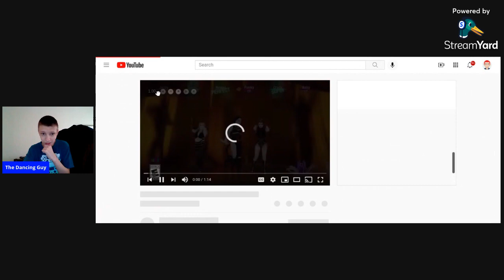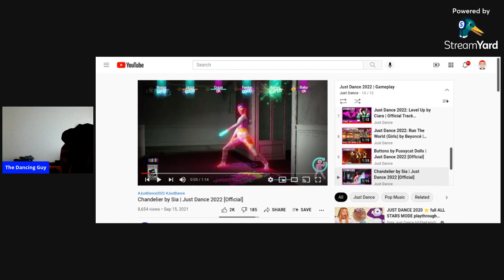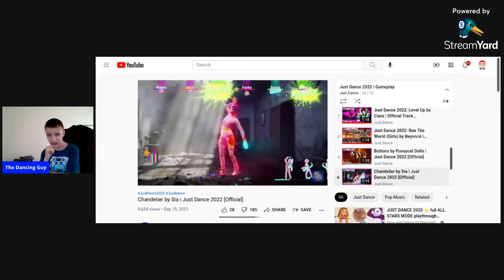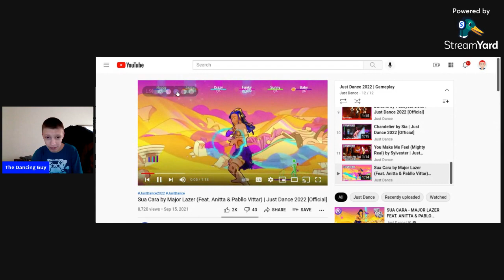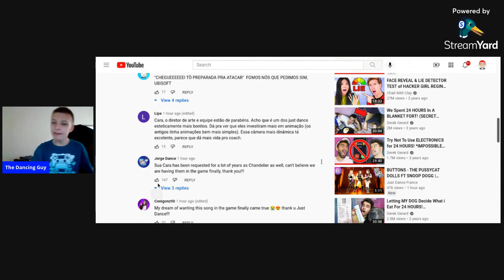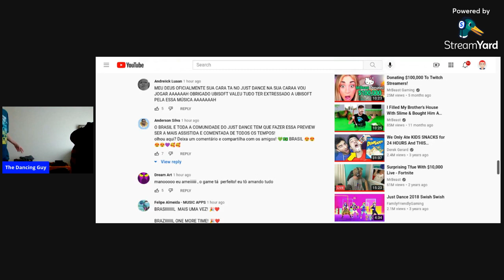REACTING TO THE JUST DANCE 2022 SONGLIST PART 2